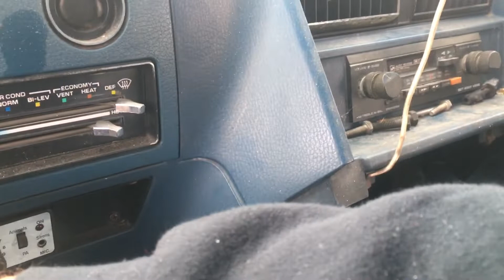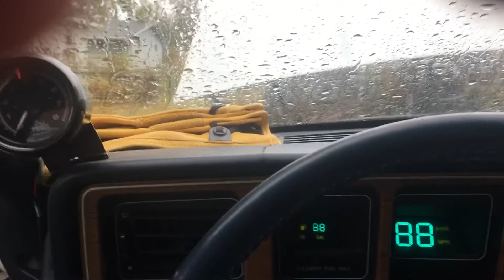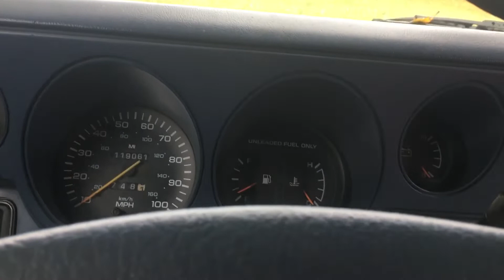Will they start?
Will it start
Mark vii
Fatboyjim